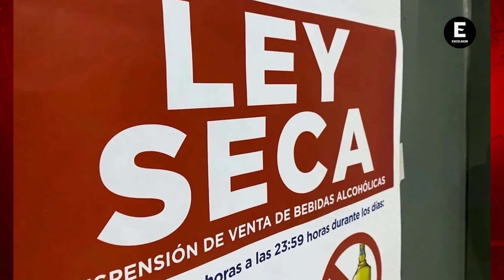¿Habrá ley seca el 2 de junio? Estos son los estados que prohibirán alcohol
A continuación, te decimos todo lo que necesitas saber sobre la ley seca este 2 de junio y cómo afectará a las entidades federativas involucradas.